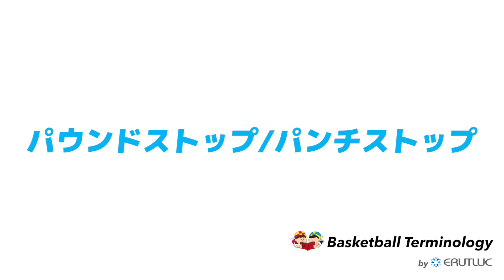パウンドストップ/パンチストップ【バスケットボール用語集 by ERUTLUC】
▼ERUTLUCによるバスケットボール用語集はこちら
ここで取り扱っている用語とその意味は、ERUTLUCがターミノロジーといって、ERUTLUC内でのコーチ同士が共通定義として使っているものとなります。
世界中で様々なコーチがその方なりの定義で用語を使っているので、ここで紹介されている言葉や定義が違う意味を持っている可能性ももちろんあります。
それでも何かの参考になればと思い公開しています。
引用などに使用される際は、その旨ご注意ください。

▼パウンドストップ/パンチストップ

■ERUTLUC MISSION
1.より多くの子ども達になりうる最高の自分を目指す環境を提供する
2.チームスポーツだからこそできることで教育に貢献する
3.世界で最もビジョナリーなコーチチームを作る